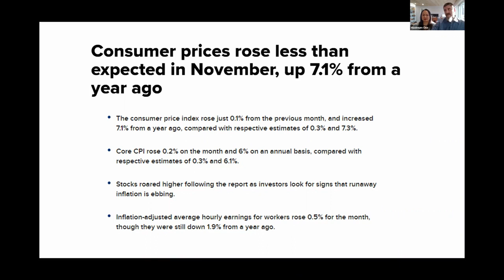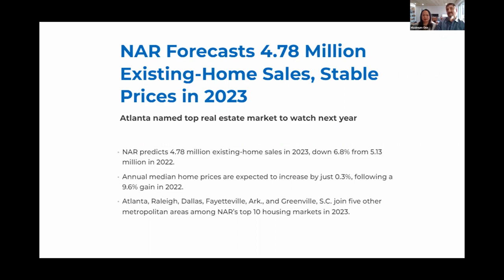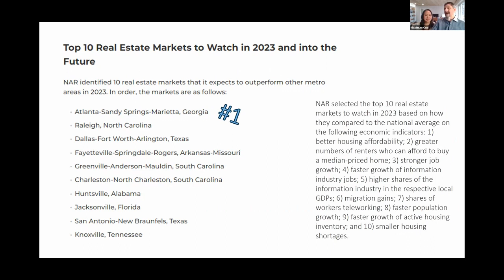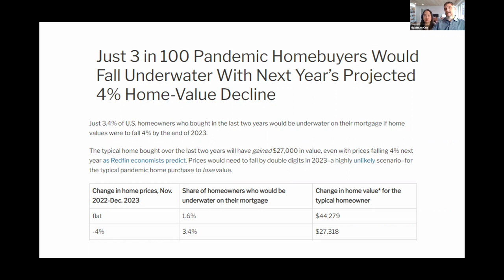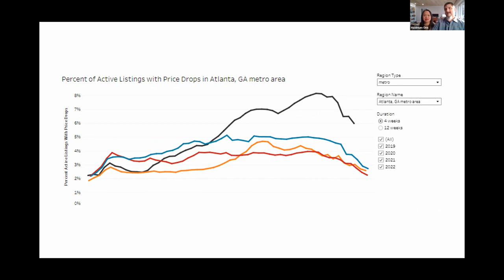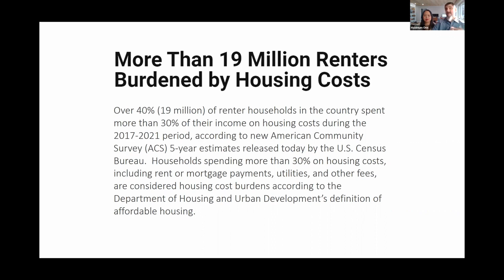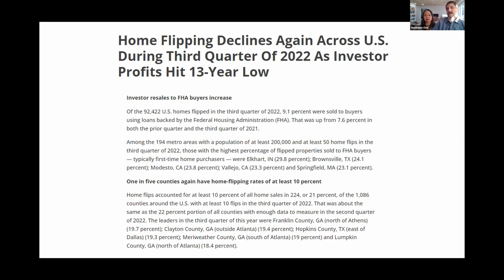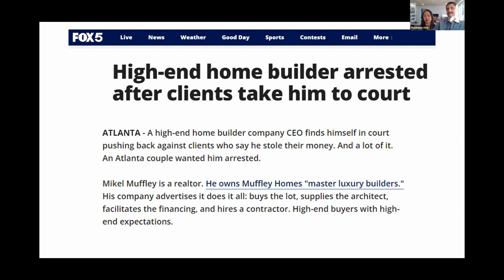Real Estate Backstory - Recession: Not as Bad as You Think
Real Estate Backstory is your weekly update for real estate news, changes, and trends relevant to the Atlanta area and surrounding markets. Topics covered this week include:

We touch on the subject of recession and where we really are in the Atlanta market.
Consumer prices rose less than expected in November, up 7.1% from last year.
NAR forecasts 4.78 million existing-home sales, stable prices in 2023.
Top 10 real estate markets to watch in 2023 and into the future.
Just 3 in 100 pandemic homebuyers would fall underwater with next years projected 4% home-value decline.
More than 19 million renters burdened by housing costs.
Home flipping declines again across U.S. during third quarter of 2022 as investor profits hit 13-year low.
High end home builder arrested after clients take him to court. (Be aware)

Thank you all and please let us know if we can be of service.

Alan Richardson - Managing Broker - Maximum One Realtor Partners